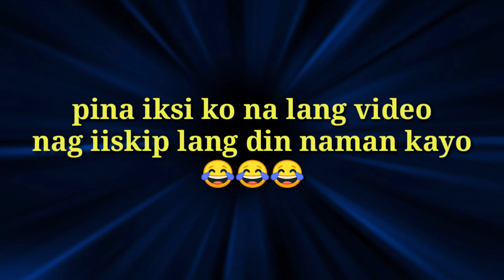April 8, 2020